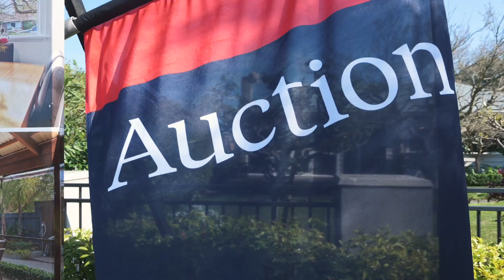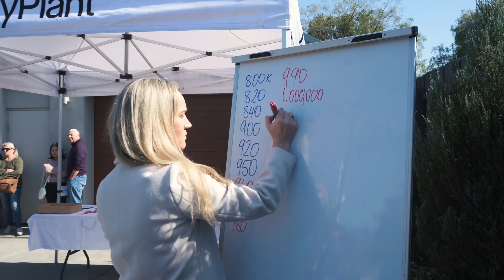Open2view AU - ID# 835724 - 11 Burke Road